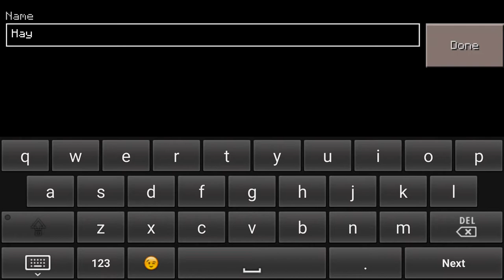Hay and Kay's New World | Episode 1